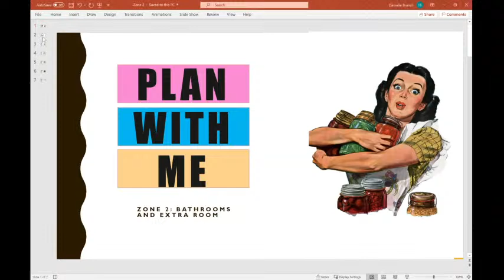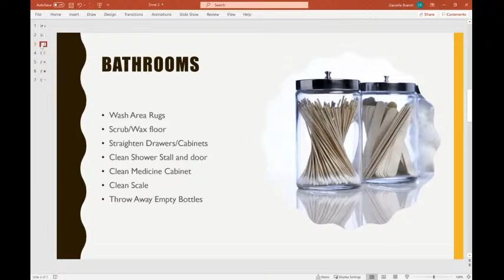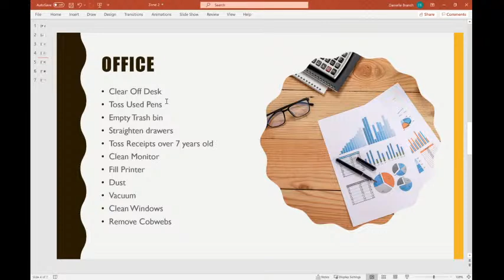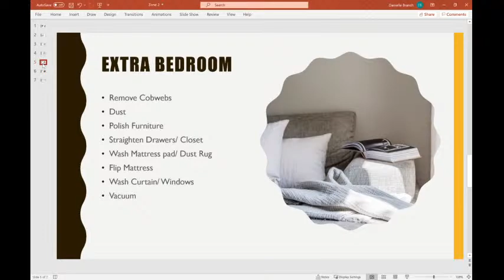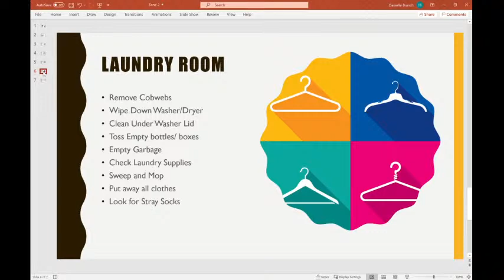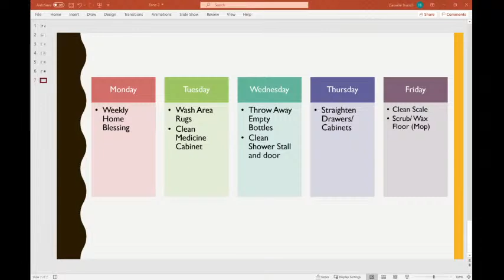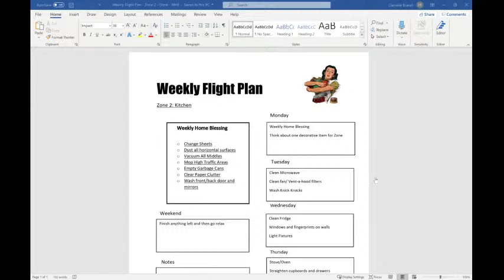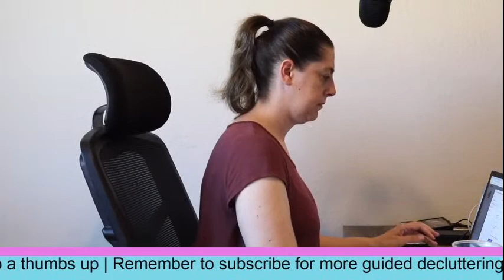Flylady Weekly Home Blessing Hour Podcast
This is based upon the FlyLady Cleaning System which you can read about

💙 Favorite Cleaning Supplies 💙:
Microfiber Cloths
Extendable Duster
Mr Clean Magic Erasers
Pine Sol Lemon Scent